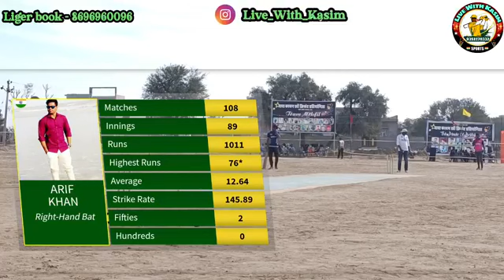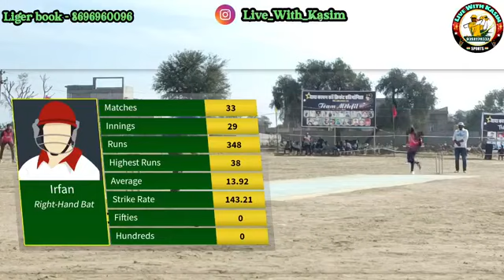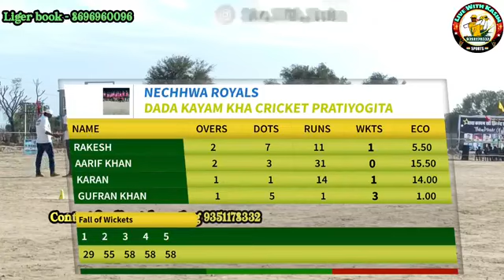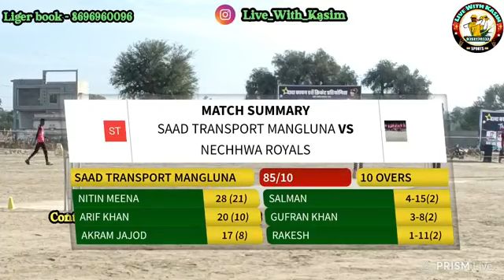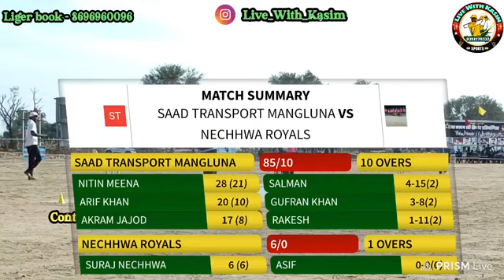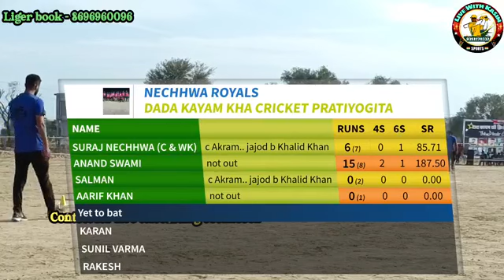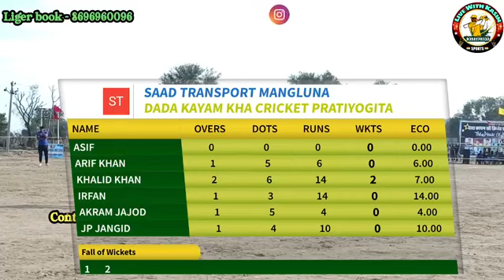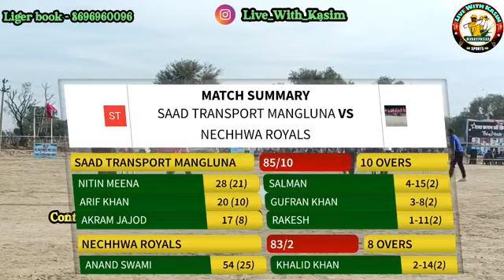🏏नेछवा🆚मगलुना _दादा_कायम_खां_कप_छोटी_बेरी अकरम_जाजोद_अन्ना_स्वामी_नितिन_सूरज